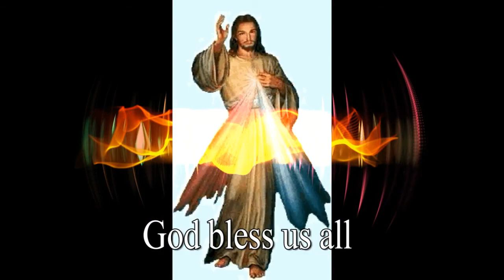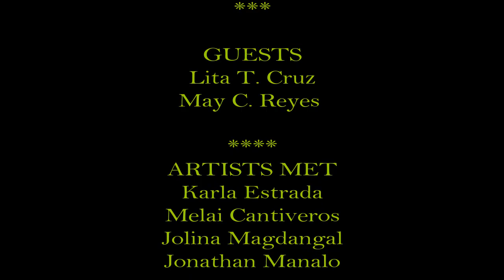A Brief ABS CBN Tour (Lita T Cruz:Author/Composer)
Lita T. Cruz has always wanted to see the facility of ABS CBN, and it was a blessing in disguise she had some communication with Atty. Marivic Benedicto which ended in the latter's invitation to Ms. Cruz for a chat. Escorted by her daughter in law, they went to Atty. Benedicto, who, with her assistant, Luisa Ponceca, toured their two guests around. ABS CBN Broadcast Center is indeed very impressive.  Thanks Atty. Marivic Benedicto for the invite and the tour.